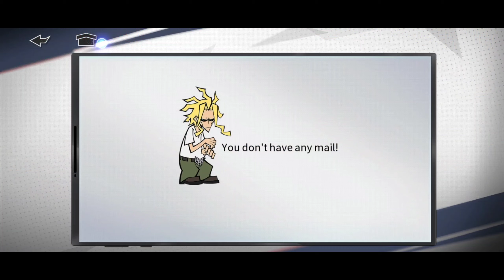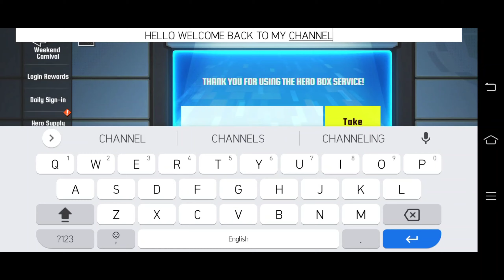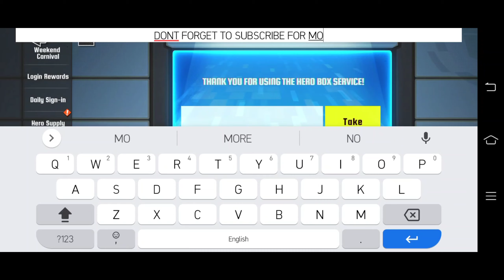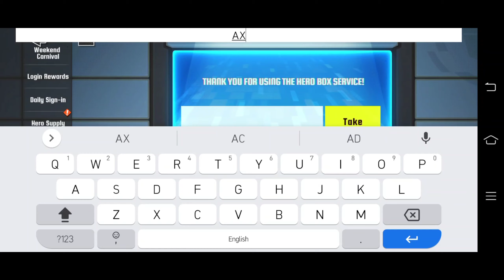My Hero Academia The Strongest Hero Gift Codes Global